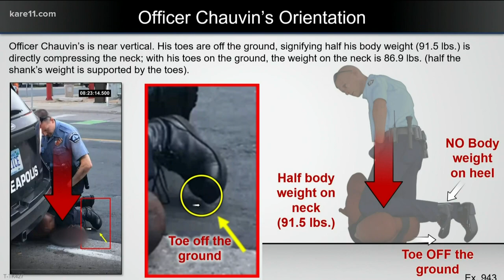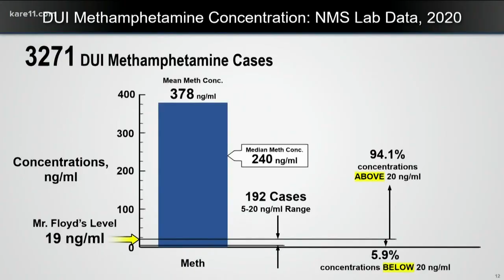Derek Chauvin trial: Medical experts testify that George Floyd died from lack of oxygen, restraint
Dr. Martin Tobin, a renowned expert on breathing, and Dr. William Smock, who trains police officers, both testified in the trial of Derek Chauvin that George Floyd died from lack of oxygen, brought on by the officers' restraint.

Chauvin faces three charges, second-degree murder, second-degree manslaughter and third-degree murder in the death of George Floyd, who died in police custody in May 2020.

Have questions about the trial for KARE 11 reporter Lou Raguse?